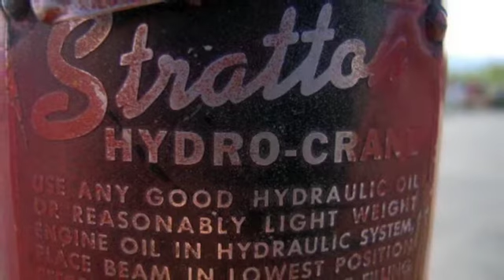Stratton Hydro Crane on GovLiquidation.com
- This Stratton Hydro Crane has been sold. It was located in Anchorage, AK.

The crane has a 1 ton lift capacity however the hydraulic ram does not work. For further details, please see our website for more information.

To view a current list of available Material Handling Equipment, today!